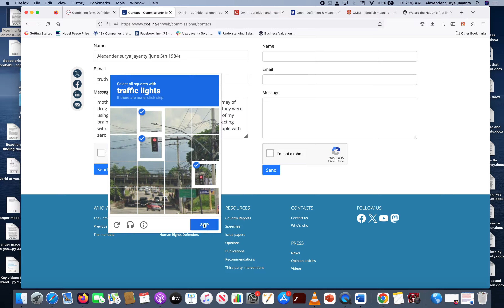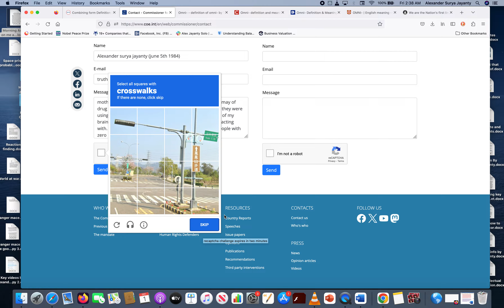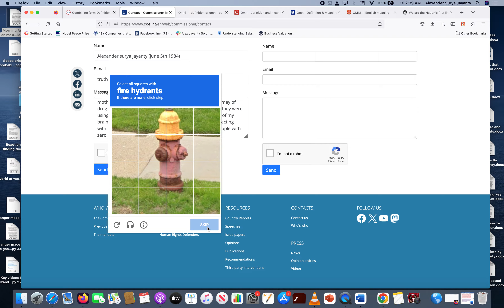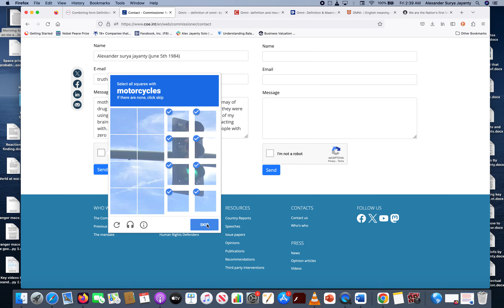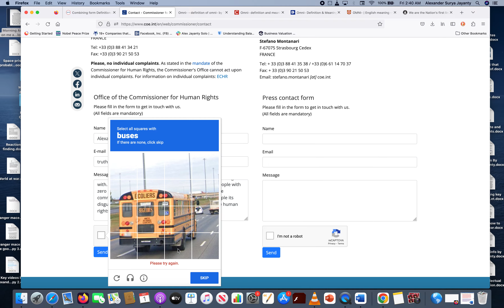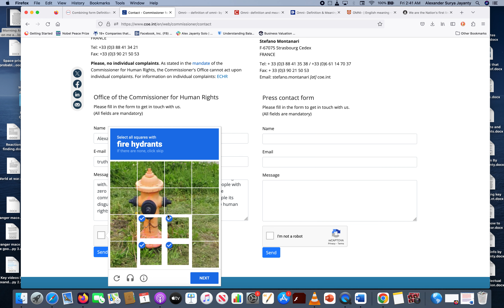More than obvious witness tampering September 1st 2023. Captcha hustles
Where do these serial killers come from? Do they scour prisons for rapists child abusers, serial killers, alcoholics annonymous and sewers for rapist murderers, and idiots too and give them jobs and arm them with neurophysiological weapons and tech?